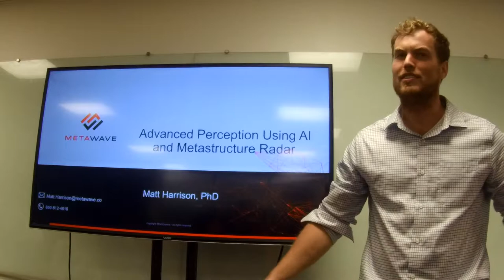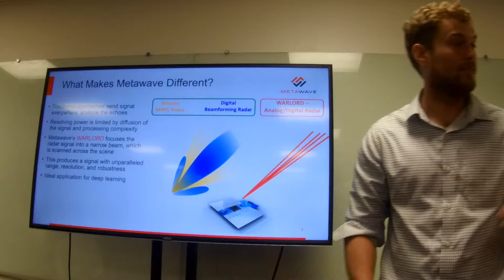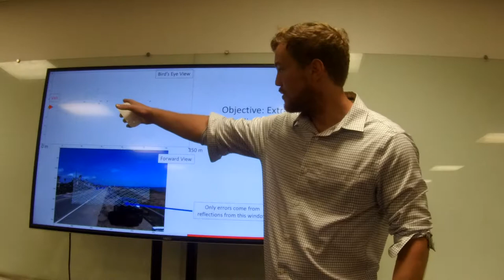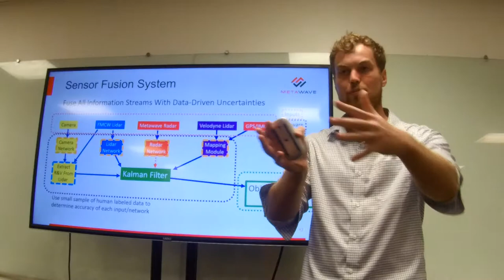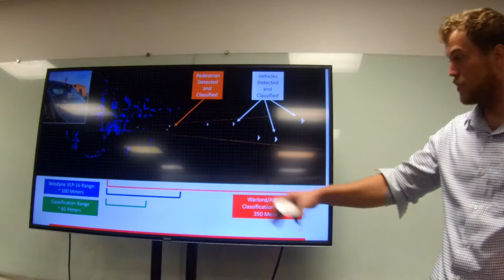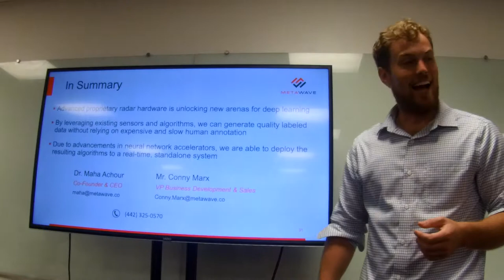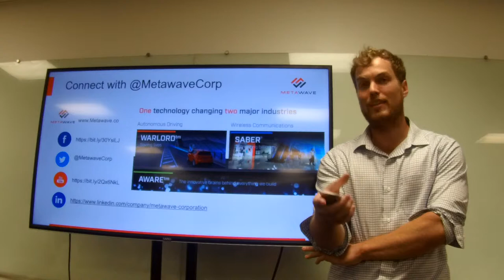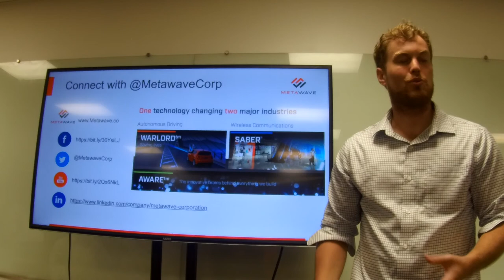Head of AI at the Sensor Fusion Meet up, July 2019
Listen to our head of AI, Matt Harrison, give an in depth overview of what Metawave is accomplishing